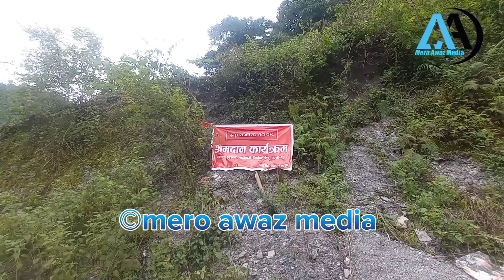बिहिवार बिजुली बाल्ने तयारीमा | यसरी काम हुँदै | मिनि हाइड्रोपावरको काम युद्धस्तरमा हुदै